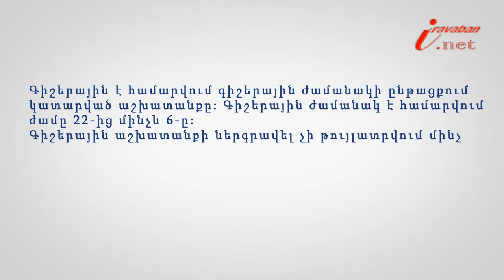Աշխատանքը գիշերային ժամանակ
Իրազեկ քաղաքացի նախագծի 152-րդ տեսանյութի խորագիրն է՝ Աշխատանքը գիշերային ժամանակ, փորձագետը՝ Երևանի հակակոռուպցիոն կենտրոնի իրավախորհրդատու Սերինե Խաչատրյանը: Գիշերային աշխատանքի ներգրավել չի թույլատրվում մինչև տասնութ տարեկան անձանց, ինչպես նաև այն աշխատողներին, որոնց գիշերային աշխատանքն արգելված է բժշկական եզրակացությամբ: